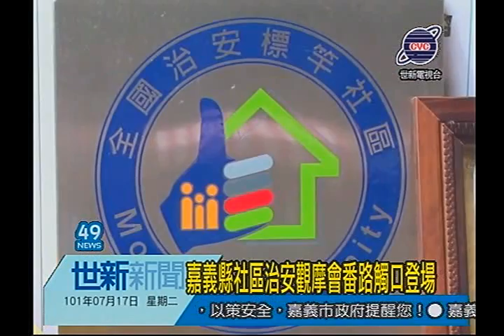世新新聞 嘉義縣社區治安觀摩會番路觸口登場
嘉義縣社區治安觀摩會番路觸口登場

番路觸口社區獲得內政部今年度全國治安標竿社區榮譽，所以由嘉義縣警察局主辦的社區治安研習觀摩會上午就在觸口社區登場。警方表示，社區加入維護治安的行列，成效是加倍；同時到場參予社會處長翁章樑表示，社區治安好，對觀光發展是絕對有幫助。